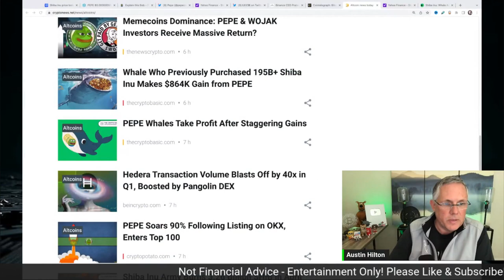THIS IS IMPORTANT TO CRYPTO FOR THIS WEEK! YOU NEED TO KNOW THIS!